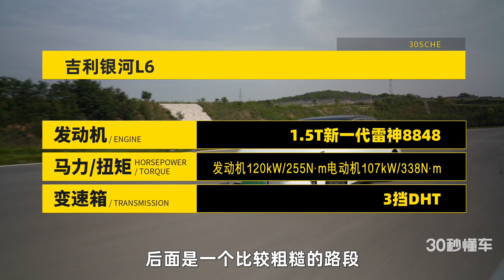3挡DHT 油耗4.55L 悬架胜过C级 操控比过i3 银河L6又来卷了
银河从品牌成立到现在，紧锣密鼓地推出了两款车型，银河L7不用多说，我们已经从各种视频和内容中都能了解到，在前一段时间30秒懂车还联合吉利汽车，在中汽研做了银河L7的整车底部碰撞试验。而银河L6与L7几乎是同一时间曝光，时至今日终于见到实车，并且这次活动是在国内排名前三的综合汽车测试场内来体验这台车。